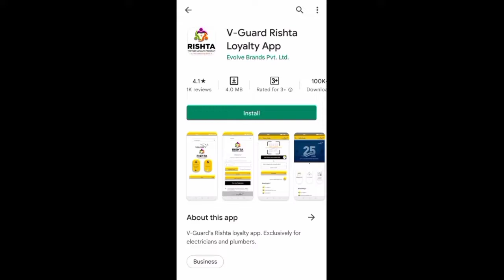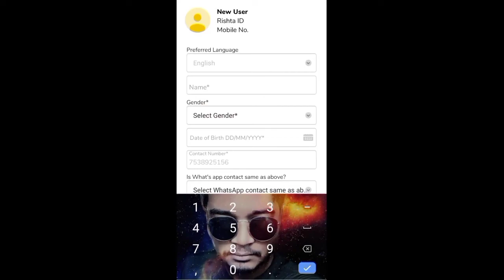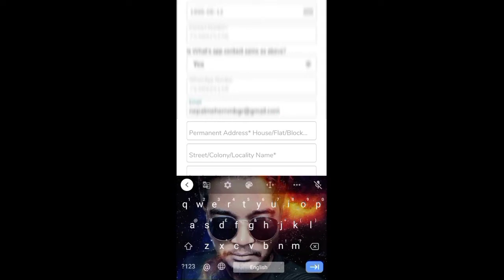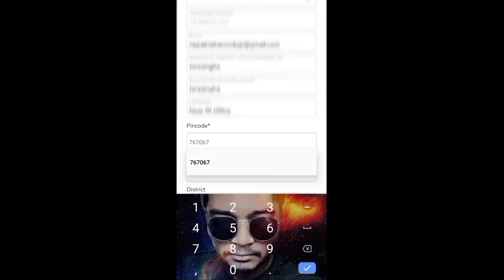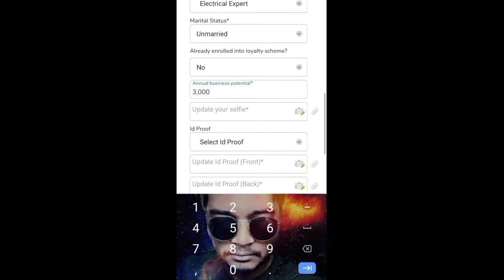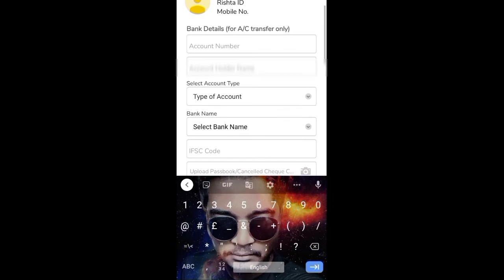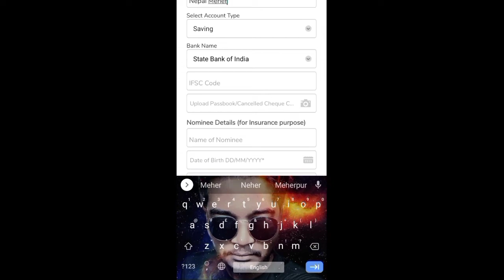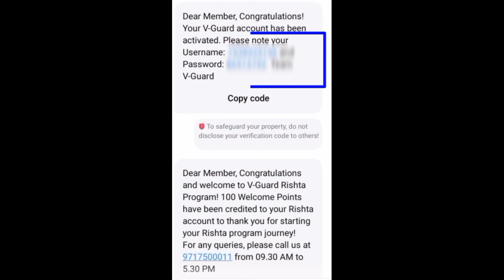How To Register On V-Gaurd Rishta Loyalty Application Full Process||v gaurd app registration 2022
Aaj ki is video me dikhaya or bataya gaya he ki app  V- Gaurd Rishta Loyalty Application me registration kaise karen.